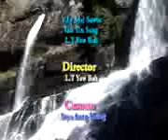MatuLoveSongVolume 1 1 h263